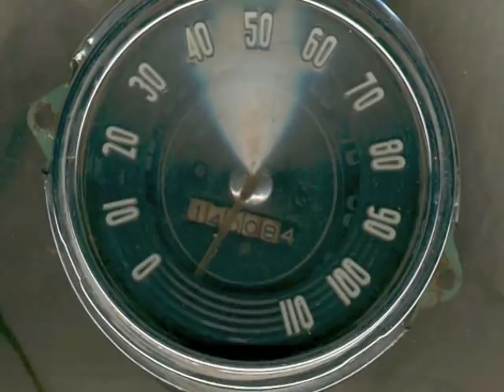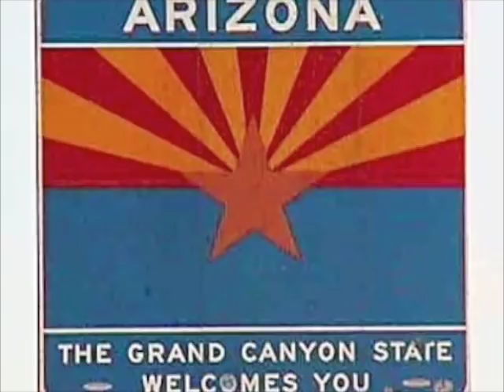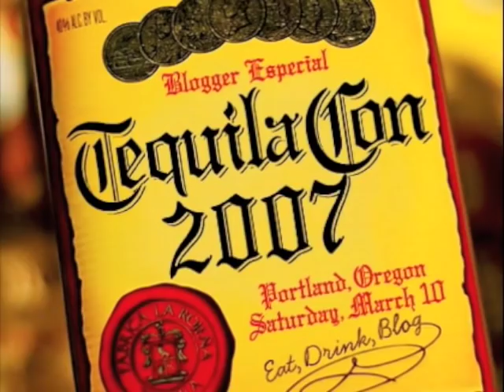The Refreshments "Nada"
I was forced to take down the video with audio by RCPM.  Let them know how much you liked the video before I had to take it down.